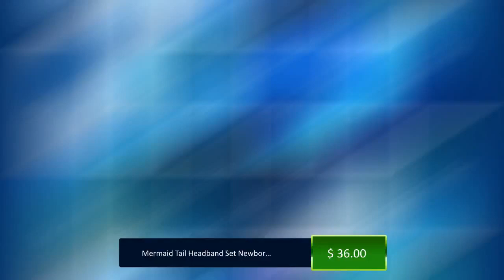Mermaid Tail Headband Set - Cute Designs So Your Little ones Will Stay Cool and Comfy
A perfect gift for your friends and family, buy this fantastic product at ➡️

Looking for a cute and comfortable way to keep your little ones cool and comfortable? Look no further than the Mermaid Tail Headband Set! This set includes a headband and two earrings, both of which are made from soft and breathable materials.

Your little ones will love wearing these fashionable and comfortable Mermaid Tail Headband sets while they're playing in the sun or going on a fun day out. This set is perfect for keeping your kids cool and comfortable all day long!